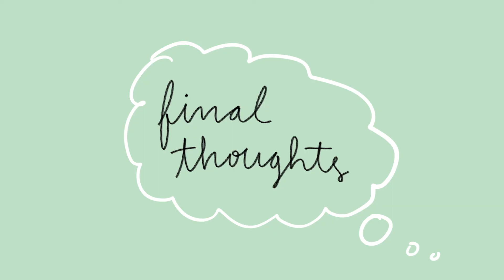August Monthly Recap // Accomplishments, lessons, and favorites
Time to review the last month of summer 🌞🤗 I'm recapping the lessons I learned this month, the accomplishments I'm celebrating, as well as what I've been reading/watching/listening to. It was a wonderful last month before the school year, full of blogging projects and soaking up the last of all of this free time 🌻 Let me know how your summer went down below! 👇✨

0:37 - accomplishments
5:31 - good things that happened
6:06 - lessons
9:23 - what I'm reading
10:23 - what I'm learning
10:58 - what I'm watching
12:04 - what I'm listening to
12:26 - final thoughts

💛 Hire me to do calligraphy for you!

|| Y O U  M I G H T  F I N D  T H I S  U S E F U L ||

My name is Beatrice. I'm passionate about creating beautiful things, obsessed with planning/productivity/organization, and I also love food, staying, and traveling.

I hope to inspire you to live your best life with actionable tips and inspiration ✨

Mailing address:
The Bliss Bean